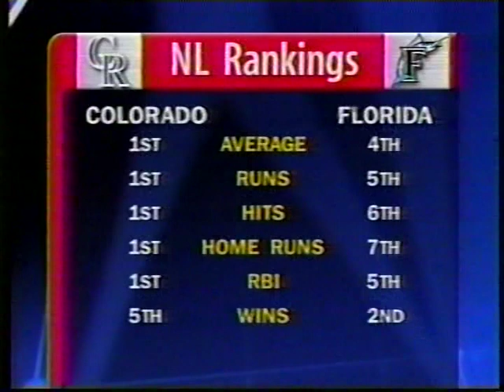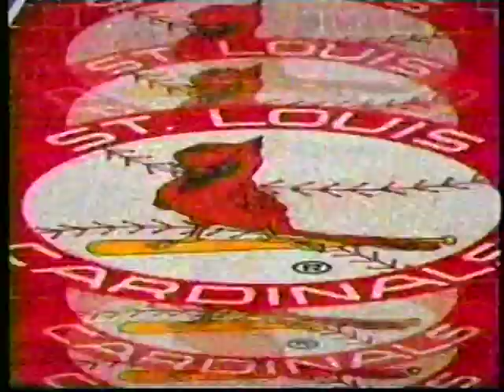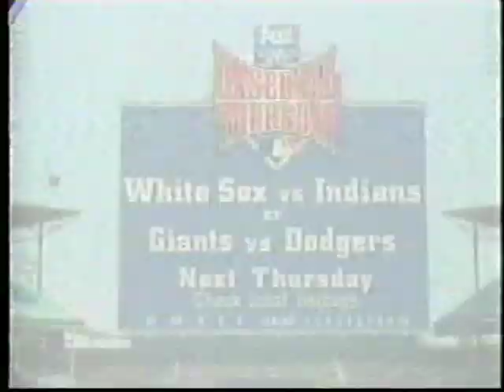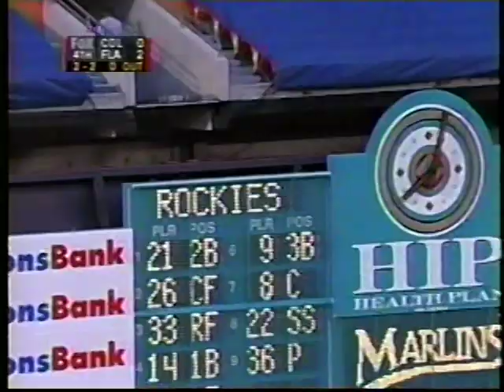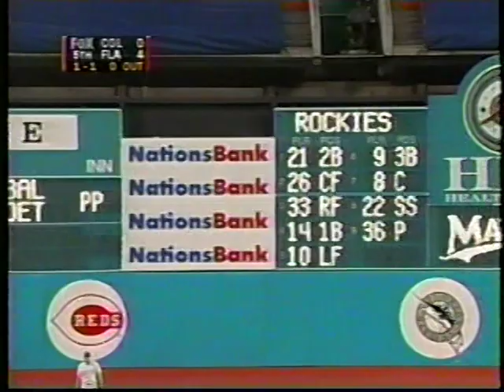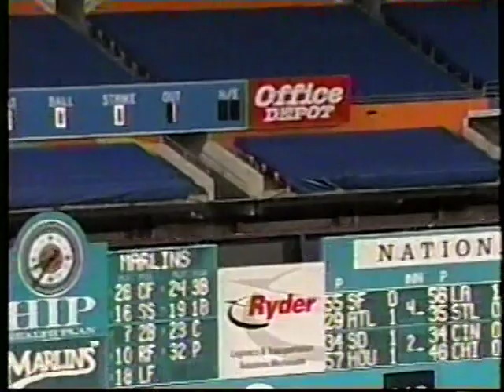Rockies vs Marlins (5-29-1997)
Kenny Albert and Jeff Torborg have a Fox Sports Net telecast between the Colorado Rockies and Florida Marlins, May 29, 1997.